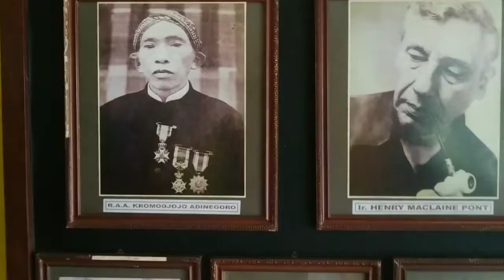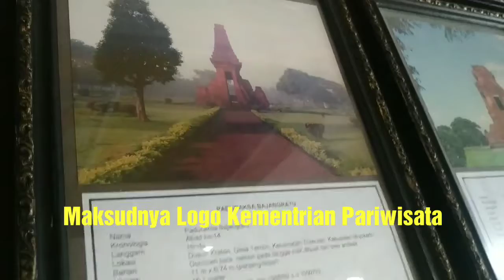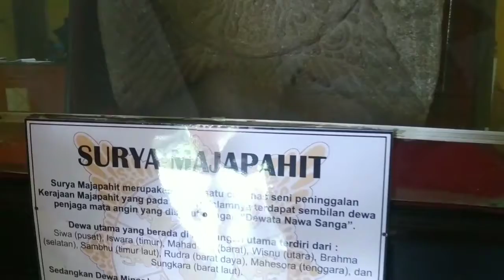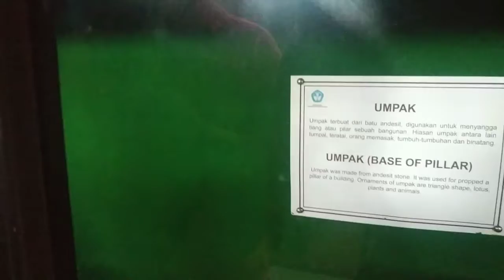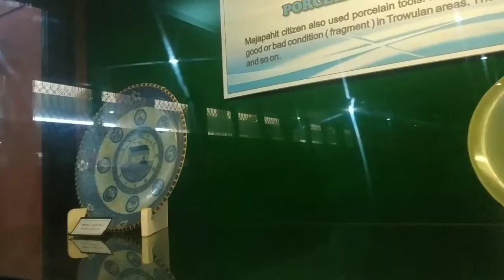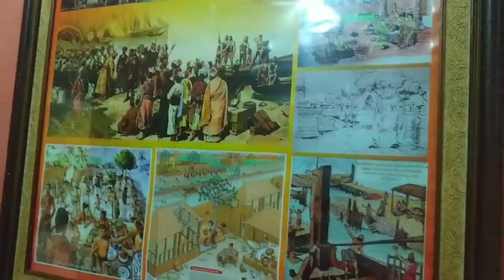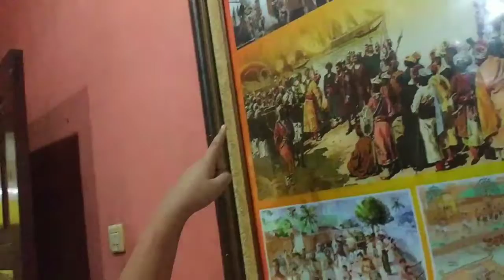Museum Majapahit Trowulan (Part 1) Penampakan Arca Hidup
Halo temen-temenku yang teristimevah...kali ini saya dan keluarga di Museum Majapahit Trowulan Mojokerto.